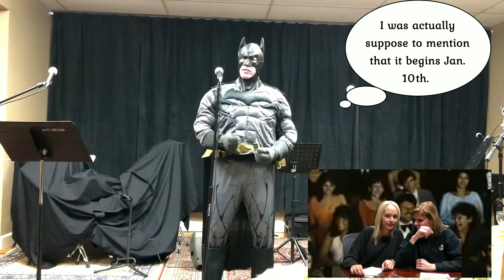APC Weekend Update 2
Announcements for Dec. 23, 2018 (short version)